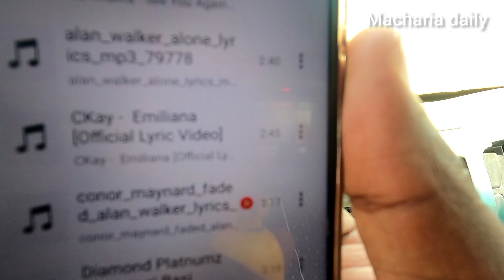How I found myself in UGANDA 🇺🇬🇺🇬 beautiful country